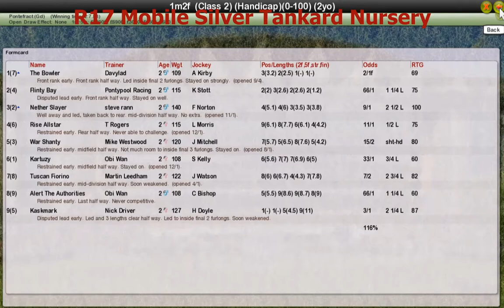FR Wk13 R17 Mobile Silver Tankard Nursery